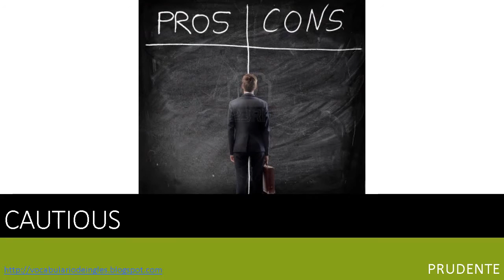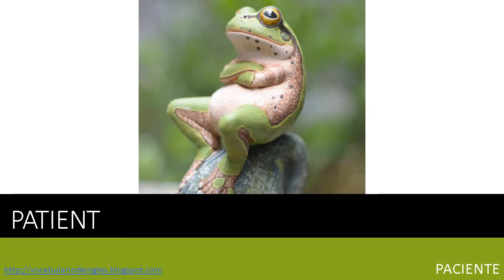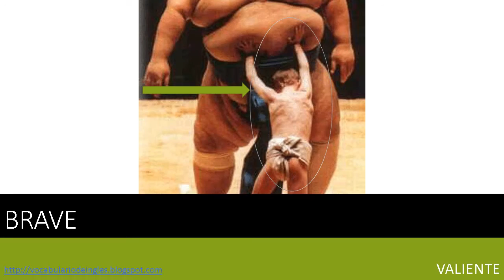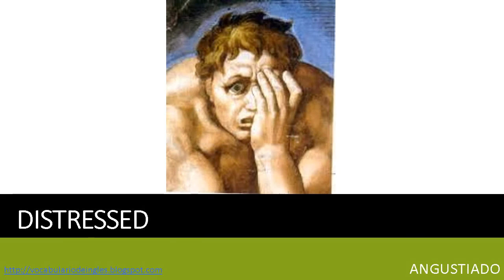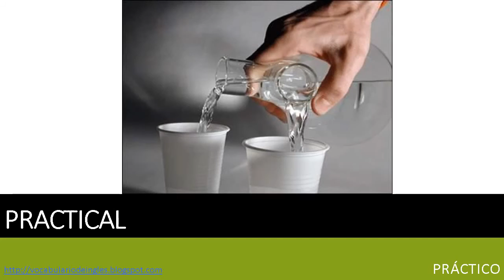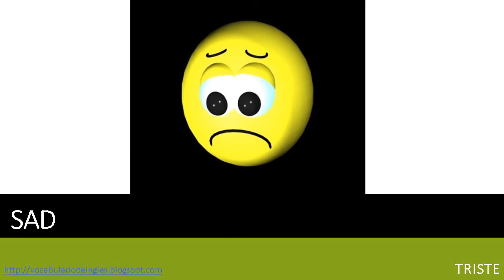ADJETIVOS CALIFICATIVOS DE PERSONAS Y ANIMALES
calificar animales con adjetivos de animales y personas.